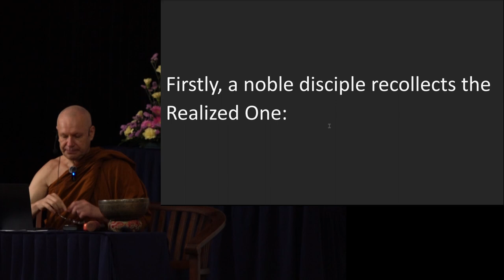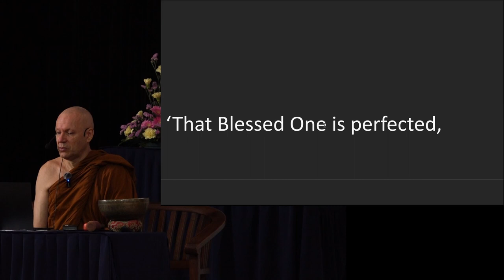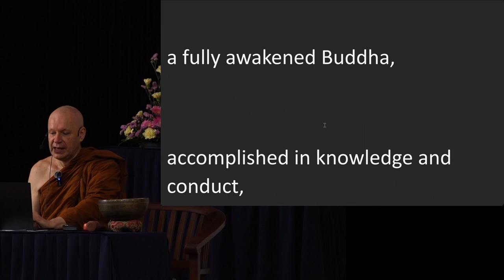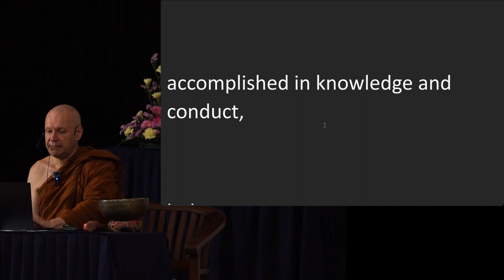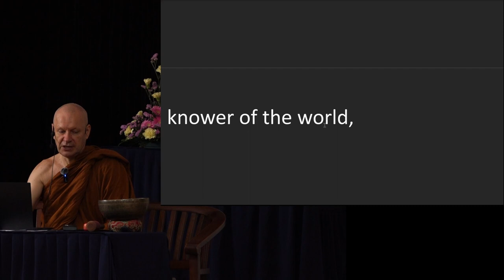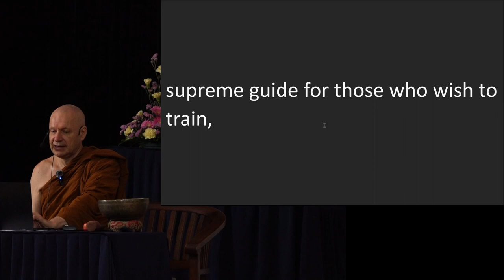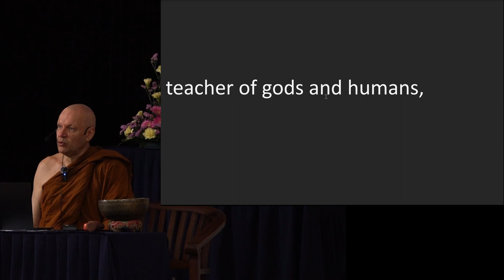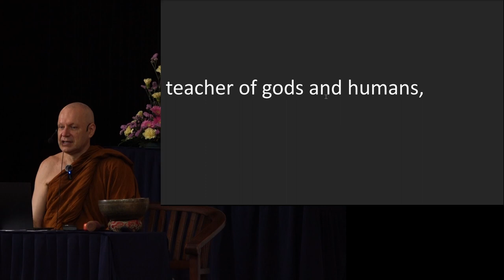Day 7 Sutta Session 3 Ajahn Brahmali Sutta Retreat 2024 (AN 6.10)